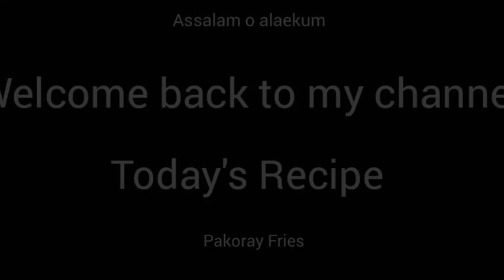I Loaded Pakoray Fries I Kitchen with Ayesha I very delicious pakoray with cheese sauce I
Musician: @iksonmusic